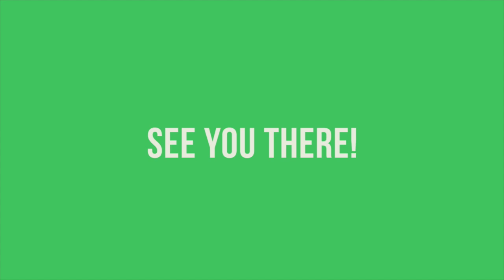All Wrapped Up! 2016 Promo